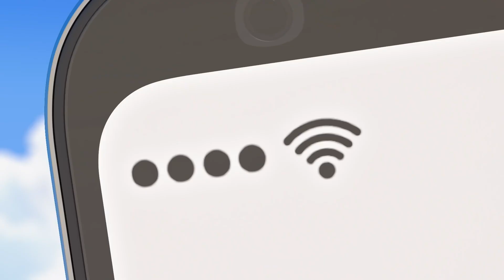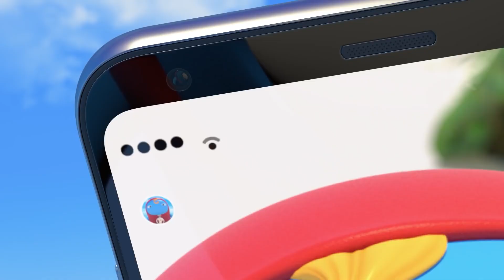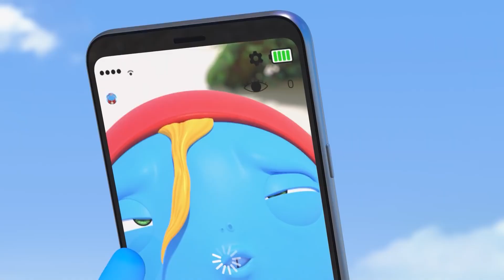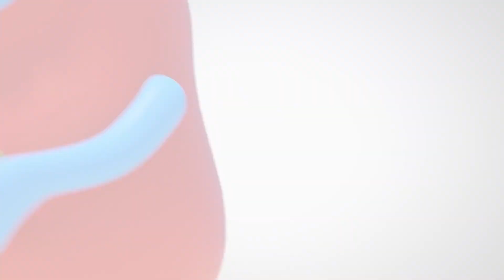Finding Roro? 👽💥 | Family Kids Cartoons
🔥🔥 More fun! More attractive! Seely and ZELLYGO! 🔥🔥